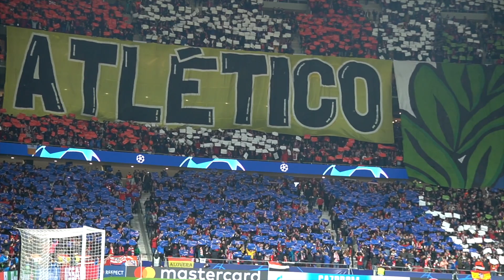【超高画質】ワンダメトロポリターノはすげーよ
8月はスペインでの映像を毎日投稿